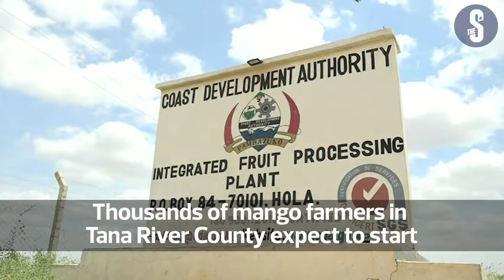Tana River mango farmers to get dividends from processing plant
Thousands of mango farmers in Tana River county expect dividends from the Hola mango processing plant.